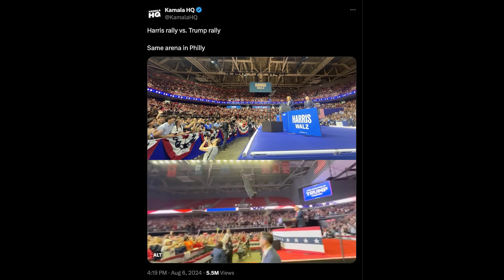Tim Walz HUMILIATES Trump with takedown OF THE YEAR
Tim Walz HUMILIATES Trump with SWIPE OF THE YEAR